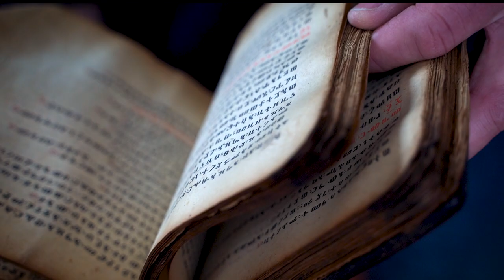Designer Bookbinders: the exhibition trailer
Visit the Designer Bookbinders exhibition at the Weston Library, Oxford, to view more than 70 outstanding bindings created by contemporary makers and artists. (Free; open until 11 September 2022)

The exhibition showcases the 28 prize winners of this year's international bookbinding competition, and a further 48 selected entries, all with the theme 'Plants, Flora and Gardens'.

Designer Bookbinders one of the world’s foremost bookbinding societies devoted to the art and craft of the handbound book. This collaboration with Mark Getty and the Bodleian Library attracted top binders from all over the world.

The two prestigious top prizes are in memory of Sir Paul Getty, collector, sponsor and advocate of the craft of bookbinding. A further 25 silver prizes were awarded for the most distinguished bindings in the competition, alongside the Oxford University Students’ Prize.

Experience the history; learn the techniques; realise the skill; discover the artistry.